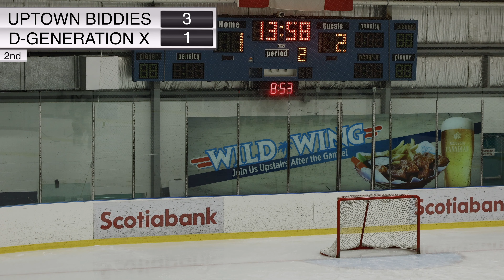Scotia Barn (CHL) Uptown Biddies vs D-Generation X (2022)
Celly Entertainment
Scotia Barn MC2A
Uptown Biddies vs D-Generation X (Aug 3, 2022)

Commentary by Orion Vincent & Sean Simonson
Intro animation by "Pixacre"